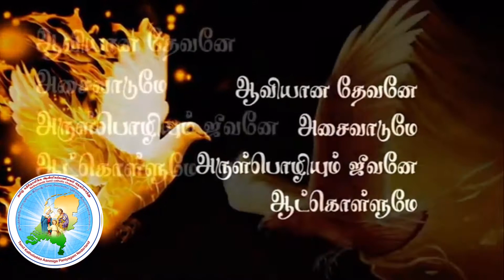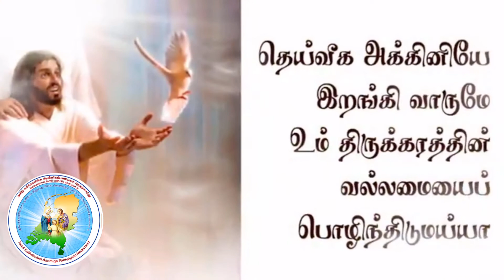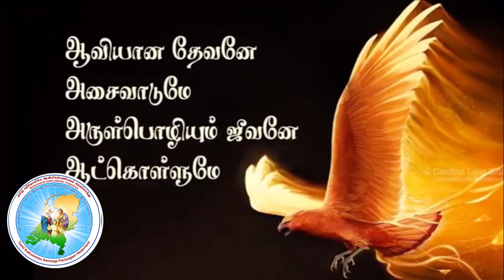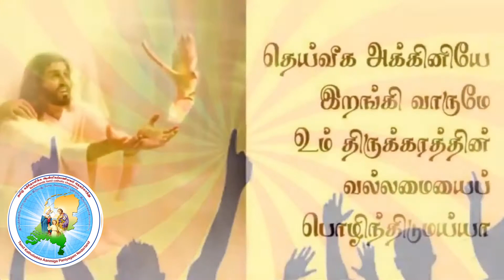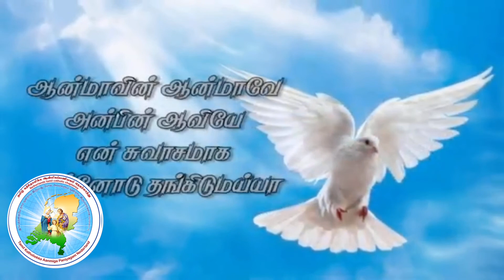ஆவியான தேவனே அசைவாடுமே